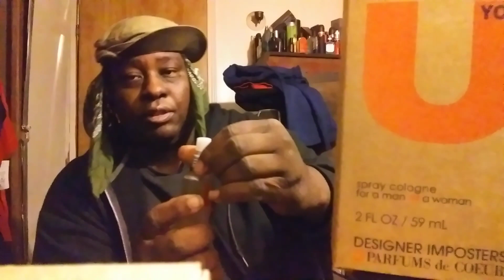Ck one designer imposters cologne my scent of today